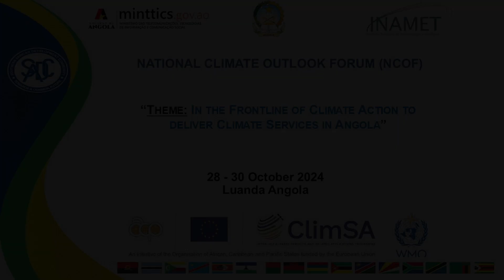Angola's 1st National Climate Outlook Forum: SADC's Ms. Ramessur on Strengthening Climate Resilience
Ms. Surekha Ramessur, Senior Programme Officer for Meteorology at the SADC Climate Services Centre, addresses the media at Angola's First National Climate Outlook Forum.  Ms. Ramessur emphasizes the role of the Climate Services for Africa (ClimSA) programme and the establishment of National User Interface Platforms (NUIP) to support priority areas such as agriculture and water resources. These initiatives are crucial steps towards providing tailored, actionable climate information and fostering climate adaptation across multiple sectors.